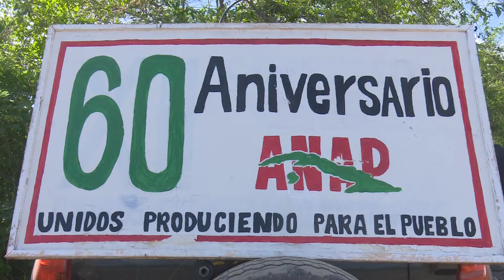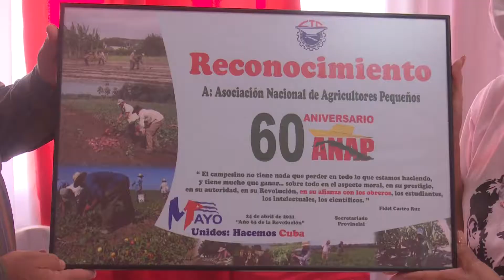Cooperativas agropecuarias se preparan para celebrar el 1ro de Mayo y el aniversario 60 de la ANAP